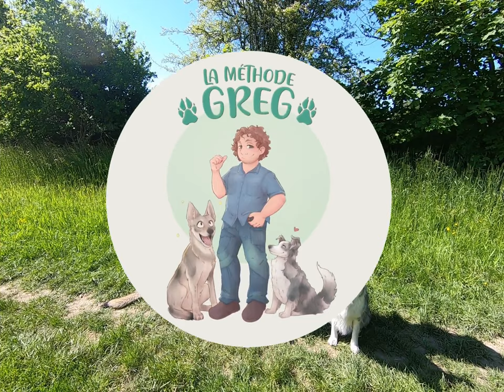La vérité cachée sur l'obéissance du chien...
Ton chien obéit bien, mais pas à tous les coups ? Pourquoi ? Il existe un phénomène très peu connu dont on se garde bien de te parler ... la concordance de vue !

Pourquoi ton chien ne reviens pas à tous les coups dès qu'il y a un autre chien, un chat ou des passants ?

Il obéit bien mais uniquement quand il en a envie ?
Il revient parfois mais pas à tous les coups ?

On vous explique comment fonctionne l'obéissance chez un chien et pourquoi il ne vous obéit pas toujours

▬▬▬▬▬▬▬▬▬▬▬▬▬▬ LIENS  ▬▬▬▬▬▬▬▬▬▬▬▬▬▬

► Tu veux lui apprendre la vraie obéissance ? C'est ici que tu vas pouvoir le faire !

▬▬▬▬▬▬▬▬▬▬▬▬ VIDÉOS ASSOCIÉES  ▬▬▬▬▬▬▬▬▬▬▬

00:00 : Mon chien n'obéit pas toujours
00:59 : La concordance de vue
02:00 : Esprit critique
02:55 : Le rappel naturel
04:17 : La concordance de vue, explication
05:35 : On test le rappel
06:45 : Analyse du comportement
08:30 : La vérité sur l'obéissance
09:15 : Quand est ce qu'on rappelle ?
10:20 : La vraie obéissance
11:30 : Démonstration de rappel

La Méthode Greg
Gregory Comportementaliste Canin